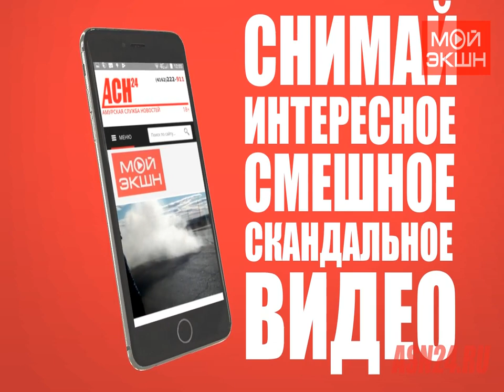Мгла в Благовещенскеке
Конкурс народных видеороликов «Мой экшн» продлен на июль.